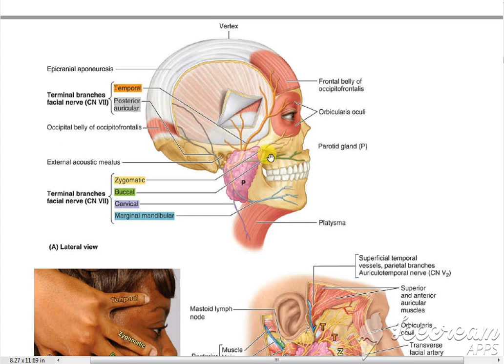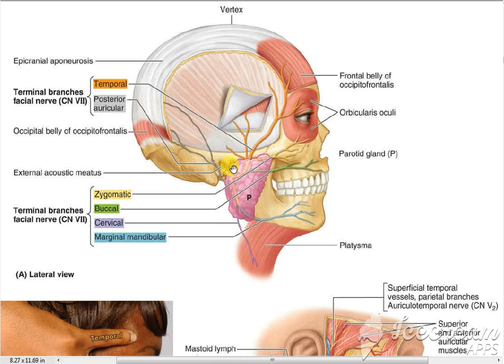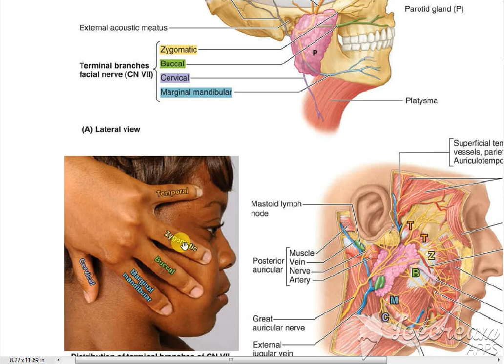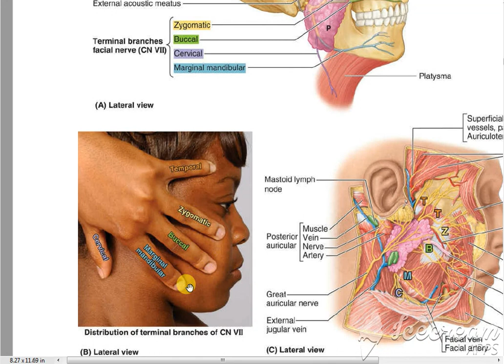Orbicularis oris 3